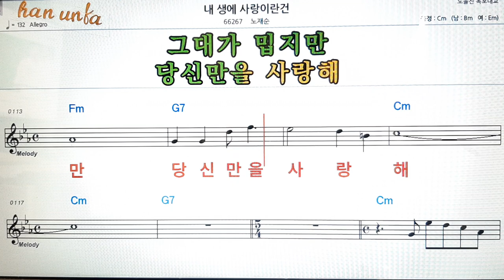내 생에 사랑 이란건/노재순/👍노래 반주, 코드 악보,가라오케💋Karaoke*Sheet Music*Chord*MR